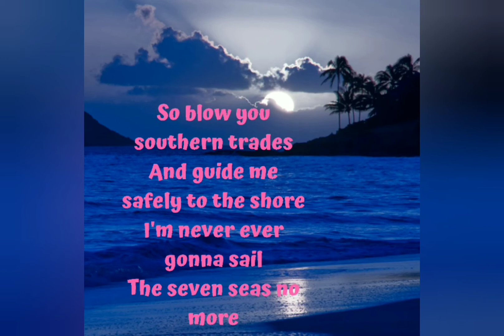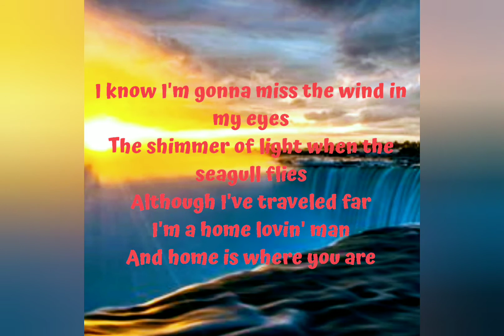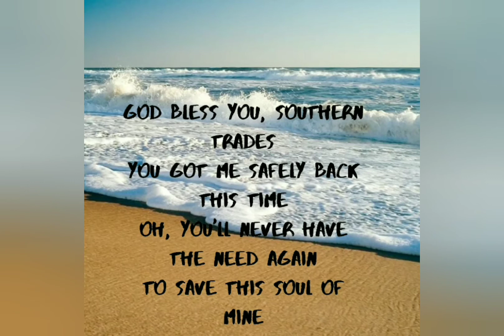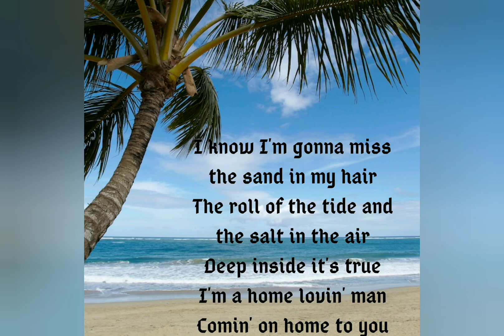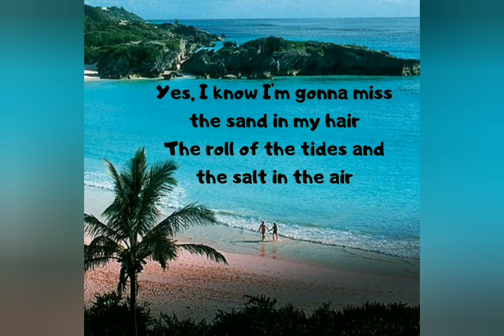Home Lovin' Man - ANDY WILLIAMS/ 1970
Home Lovin' Man" is a song written by Roger Cook, Roger Greenaway, and Tony Macaulay and performed by Andy Williams. The song reached #7 in the UK and #10 on the adult contemporary chart in 1970.
                 Lyrics:
The harbor lights were shining
The moon was in its high
The captain said, thank God we're home!
We've drunk the barrels dry
The mizzen mast was shaken
And the lanterns all burned low
I'd never thought we'd make it
But we've twenty leagues to go
So blow you southern trades
And guide me safely to the shore
I'm never ever gonna sail
The seven seas no more

I know I'm gonna miss the sand in my hair
The roll of the tide and the salt in the air
Deep inside it's true
I'm a home lovin' man
Comin' on home to you
I know I'm gonna miss the wind in my eyes
The shimmer of light when the seagull flies
Although I've traveled far
And home is where you are

The crowd upon the quayside
Their faces long and drawn
Are suddenly awakened
As we sail in on the dawn
The wives, the sons, the lovers
Who never gave up hope
All breathe a sigh together
As they reach to catch the rope

God bless you, southern trades
You got me safely back this time
Oh, you'll never have the need again
To save this soul of mine

Yes, I know I'm gonna miss the sand in my hair
The roll of the tides and the salt in the air